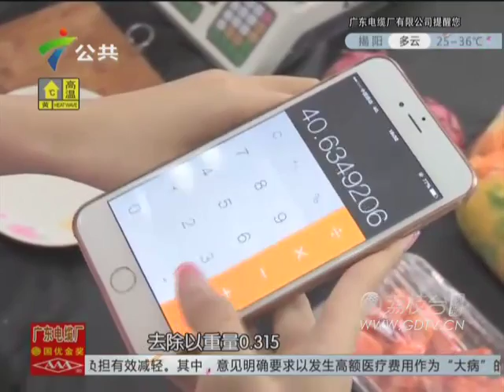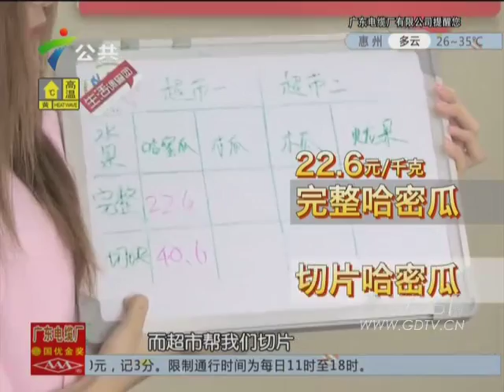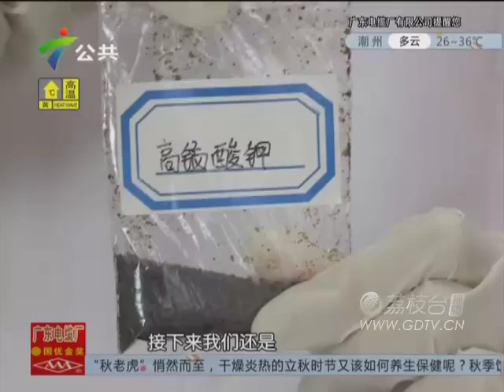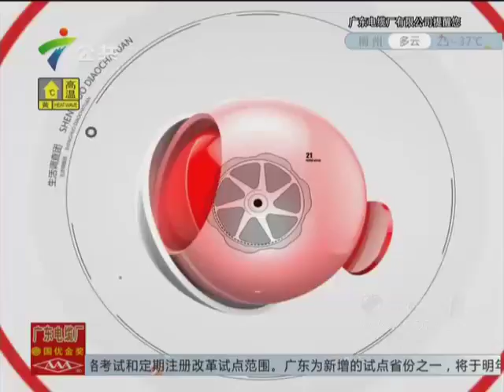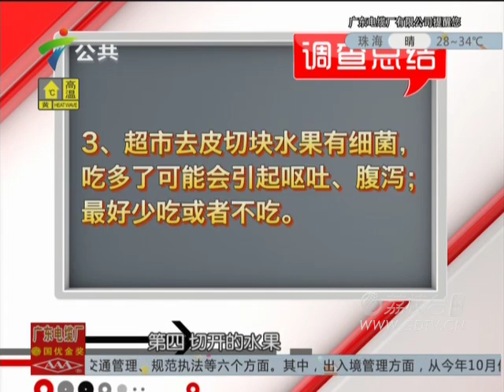20150804超市去皮切块水果有隐患